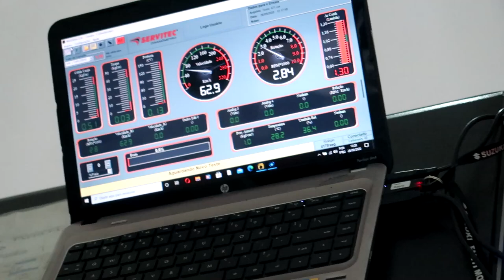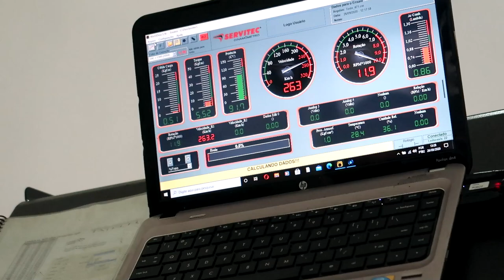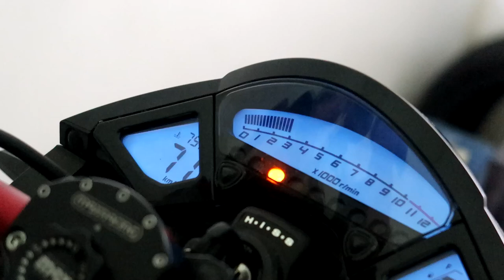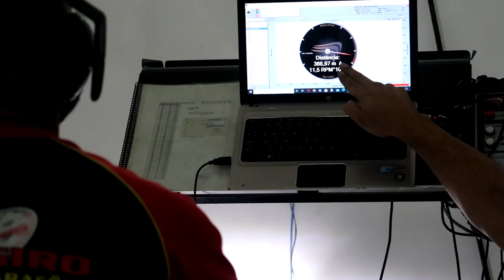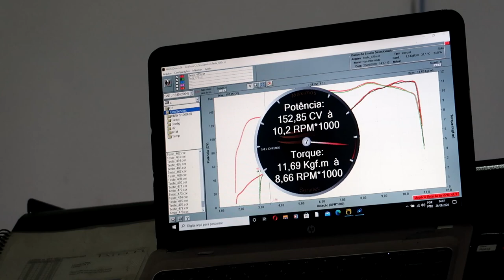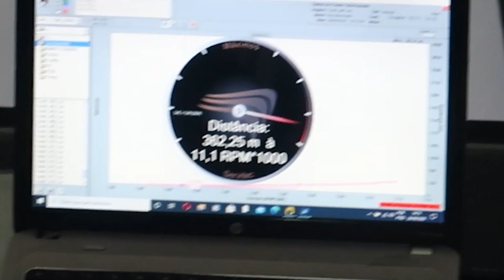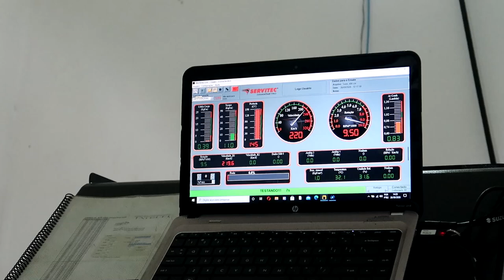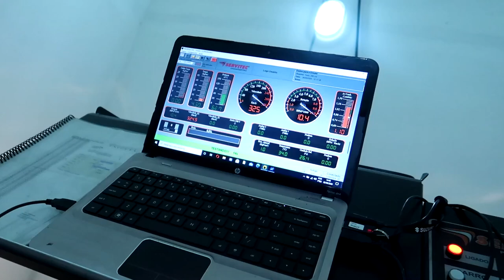RACHA NO DINAMOMETRO COM A CB 1000R VS VARIAS MOTOS FORTES VEJA O RESULTADO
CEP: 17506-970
MARILÍA - SP

👇QUER PREPARAR SUA MOTO? LIGUE JÁ!👇

📞 CONTATO PROFISSIONAL